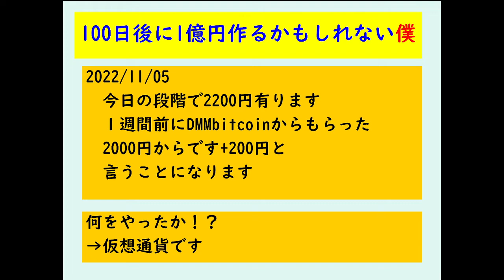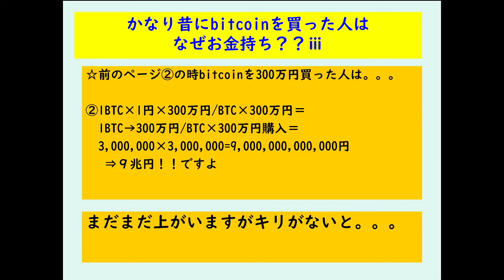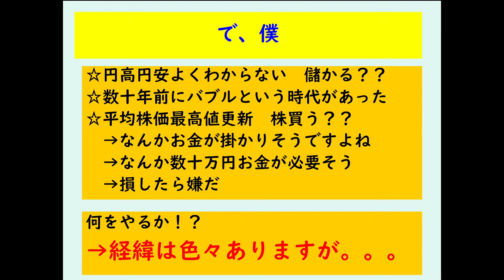仮想通貨を始める（音声付き）猿でもわかる、猿が始めた。。。🙈🙉🙊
関連及び続きは掲示板に載せてます
今はFTXさんがやってしまったことにより全体的に
仮想通貨業界が下がっています

逆に　買うなら安い今です

Gate.io　（取引までちょっと難しいですが、図解作ります）

安い草コイン(しば犬コイン)が買えますよ
BITPOINT 本日¥3000分仮想通貨もらえました